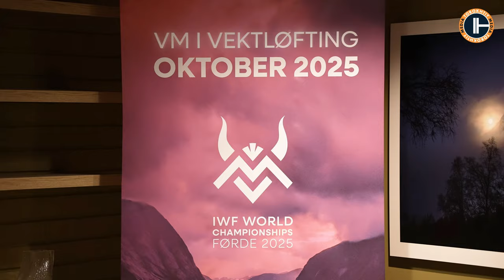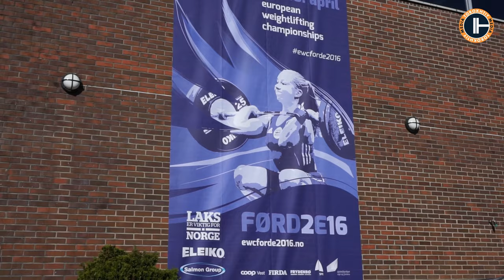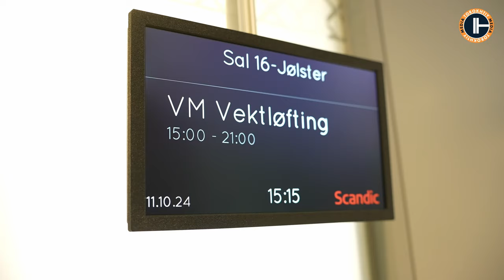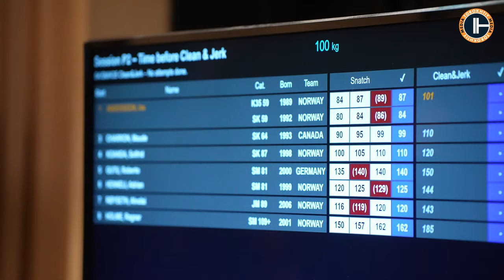Two OLY CHAMPS Face Off: TEST Worlds 2025 | Solfrid Koanda VS Maude Charron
Two Olympic champions face off at the TEST Worlds 2025 in Fjord, Norway! Watch the thrilling competition between Solfrid Koanda of Norway and Maude Charron from Canada just months after the Paris Olympics. This test event set the stage for the upcoming 2025 World Weightlifting Championships, giving organizers a chance to fine-tune the venue. Discover the highlights, challenges, and the incredible environment in Fjord as top athletes push their limits. Don't miss out on this exciting preview of what's to come in 2025!

00:00 - Introduction: Solfrid Koanda vs. Maude Charron
00:42 - Fjord Test Event Overview
03:10 - Modified Competition Format
06:01 - Snatch Highlights
10:12 - Clean & Jerk Begins
11:14 - Solfrid Koanda's 165 kg Attempt

All programs are Crafted by Olympic Champion and have Lifetime Access!

🏋️‍♂️💪 _*MASTER WEIGHTLIFTING PROGRAM*_ :
- 9-week Olympic Program for Masters
- 4 Sessions/Week
- New PRs in Snatch & C&J

🏋️‍♂️💪 _*MALE WEIGHTLIFTING 2.0*_ :
- 12-week comprehensive program
- 5 sessions per week with a focus on Snatch & Clean & Jerk
- Tailored for athletes aiming to set new personal records safely

🏋️‍♂️🔥 _*LEG KILLER CYCLE*_ :
- Adjustable 4-12 Week Program
- Tailored for hypertrophy, strength, and power
- Daily guides & over 40 unique exercises